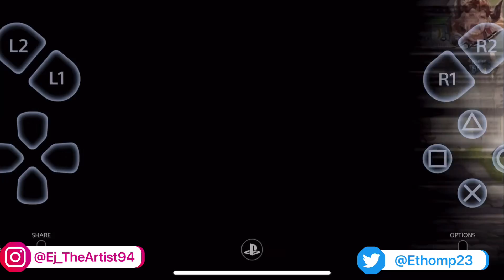Playing Granblue Fantasy With My IPhone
Wassup y’all. In today’s video we’re going to be playing Granblue fantasy. But instead of a controller I’m using my iPhone. oh boy.